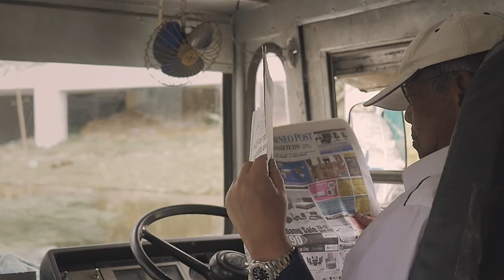Ibu Pertiwikita (2016)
五年前 Found this! Stumbled upon the video while spring-cleaning the laptop folders. Felt like it has been ages but it was only a little over 5 years ago.

Since then, we had lost a beloved leader but the legacy and journey continues. We push forward down the road ahead. Much work to do.

𝘐𝘯 𝘔𝘦𝘮𝘰𝘳𝘪𝘢𝘮: 𝘛𝘰𝘬 𝘕𝘢𝘯 (𝘗𝘦𝘩𝘪𝘯 𝘚𝘳𝘪 𝘛𝘢𝘯 𝘚𝘳𝘪 𝘈𝘥𝘦𝘯𝘢𝘯 𝘚𝘢𝘵𝘦𝘮)

[ Admin Bee🐝 ]